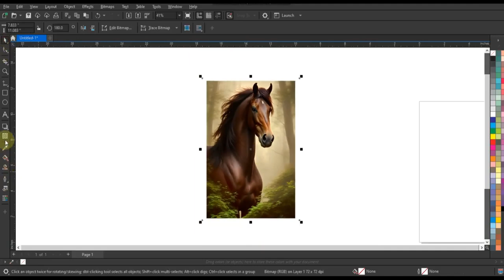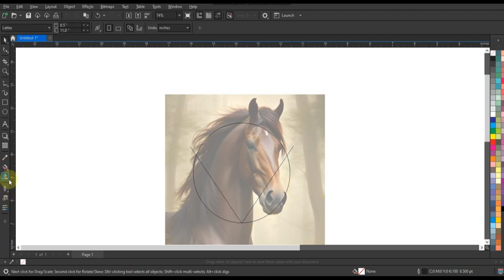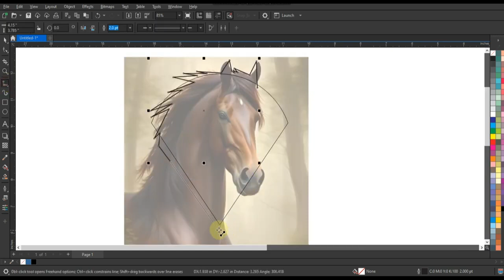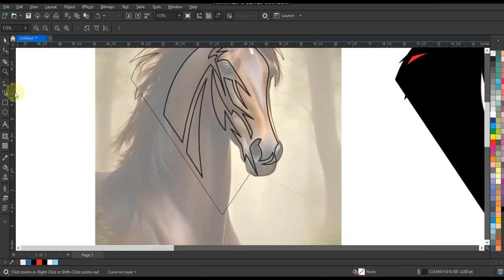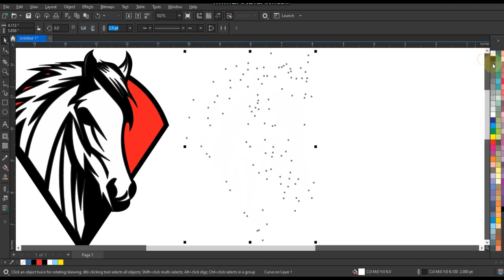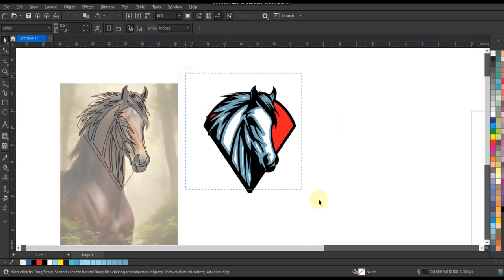MIND BLOWING Logo Design Tips 2024